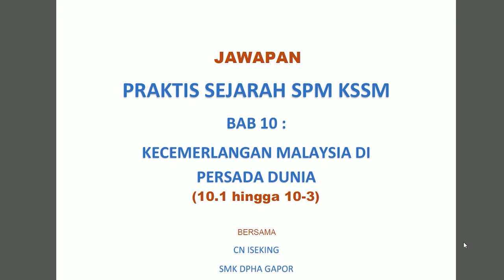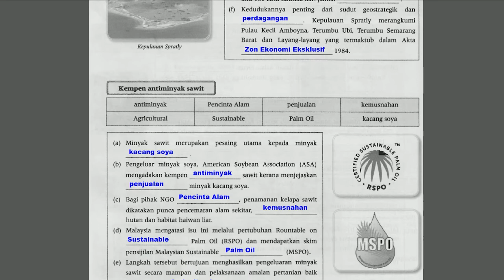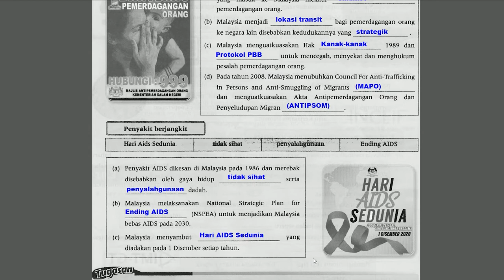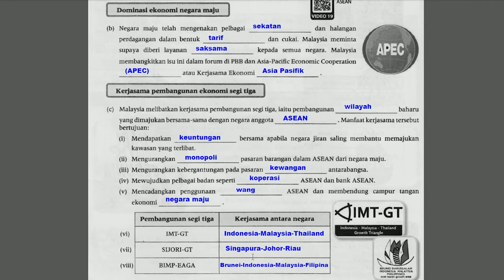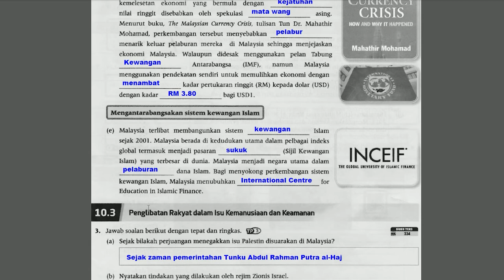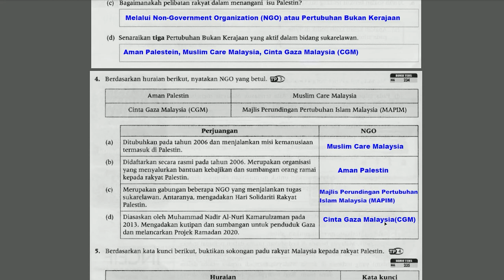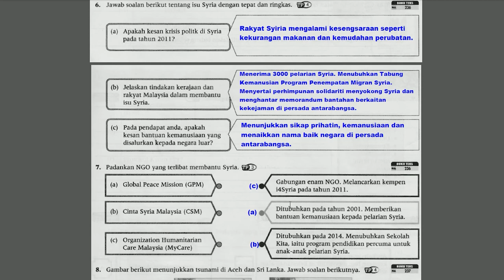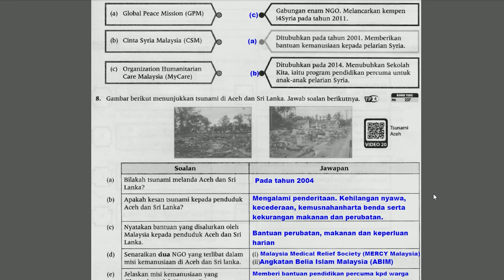JAWAPAN PRAKTIS SEJARAH SPM KSSM - BAB 10 : KECEMERLANGAN MALAYSIA DI PERSADA DUNIA (10.1 - 10.3)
10.1 : MALAYSIA DALAM  ISU GLOBAL DAN KONTEMPORARI
10.2 : PERANAN MALAYSIA DALAM HUBUNGAN EKONOMI ANTARABANGSA
10. 3 : PELIBATAN RAKYAT DALAM ISU KEMANUSIAAN